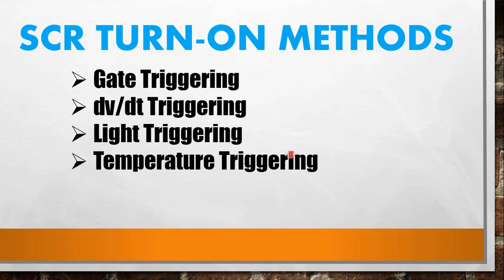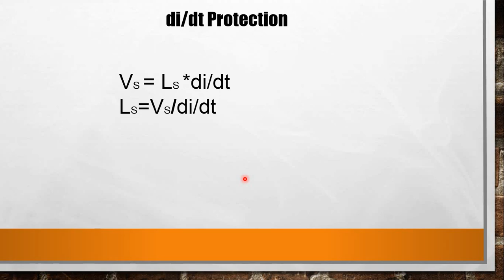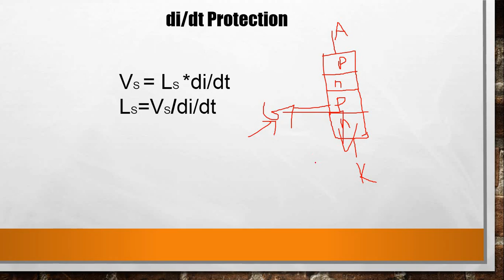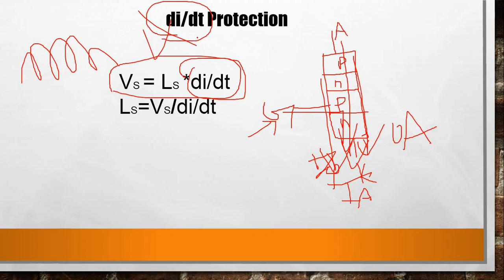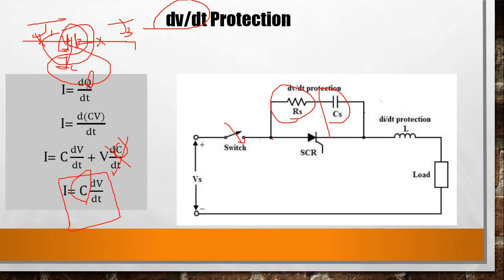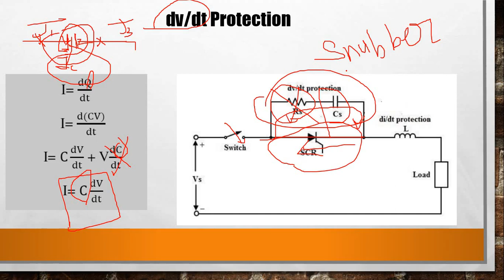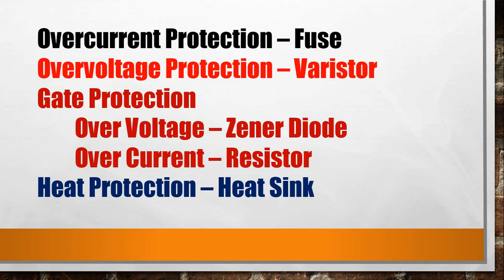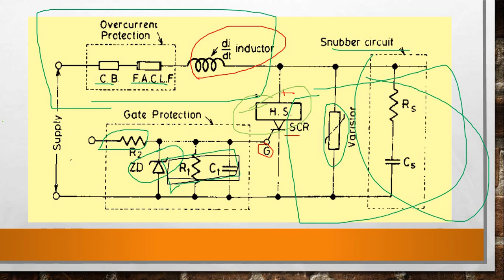Thyristor Turn-on Methods || Protection of SCR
This video explains about Different SCR Turn-on Methods and Protection of SCR.